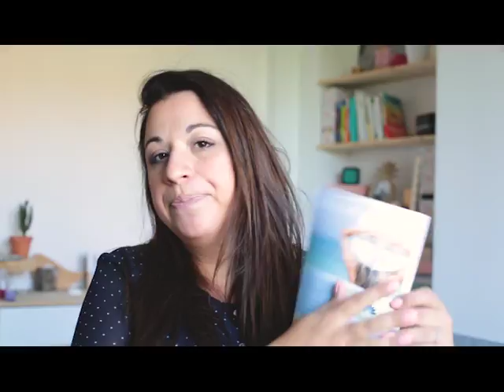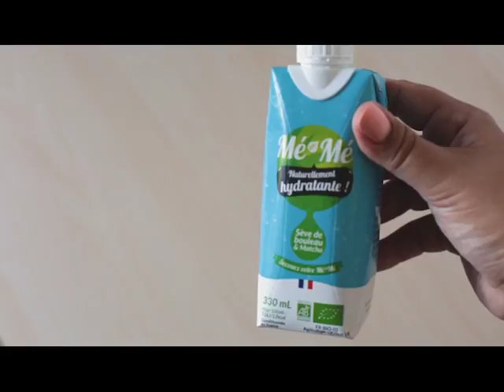Spiritual Box - Juillet 2018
Tous les mois, la Spiritual Box favorise la pleine conscience et l'équilibre intérieur et vous délivre des outils pour vivre le moment présent. Cette box vous envoie des rappels simples et des produits inspirants 100% naturels et faits-main issus de start-up européennes mais également venus tout droit du Népal...